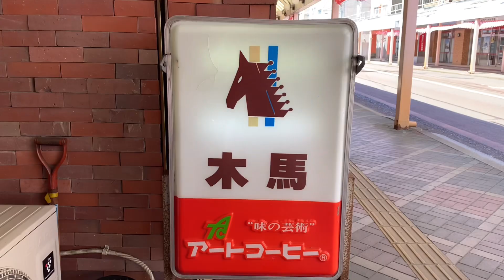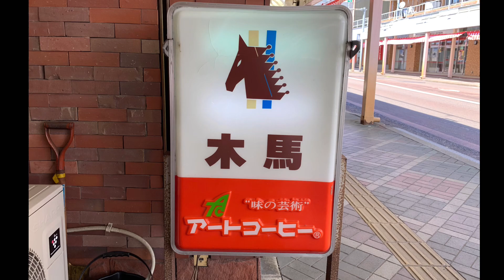【新潟県新発田】木馬【喫茶店】レトロ喫茶 新発田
2023年8月来店。
創業40年以上県内外からの喫茶店ファンに愛されるお店です。
ママの笑顔と美味しいコーヒーと料理で素敵な時間を過ごしてみませんか。

〒957-0052 新潟県新発田市大手町１丁目２−１８